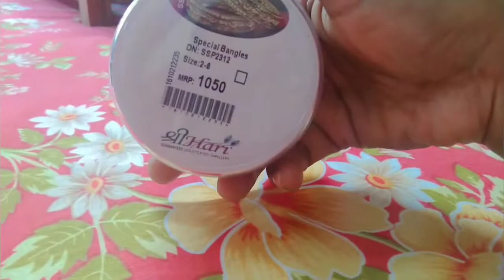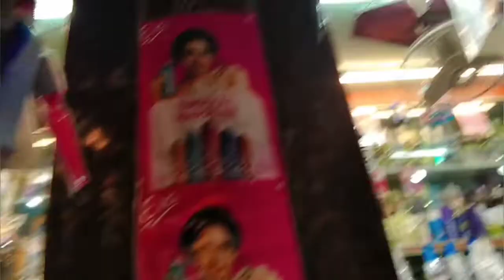বোনের আইবুড়ো ভাতের কেনাকাটা সেরে ফেললাম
familyvlog bengalivlog boneraiburobaterkinakata Hello, everyone
.I am tandra a lovely ♥️ Mom and Happy Homemake I share Simple and Happy Family Lifestyle, Positivity, Time Management, Easy Cooking, Easy Kid Handling Tips, Easy DIY Tips For Skin & Hair Care, Shopping, Product Review etc. Pls Subscribe this BEL🔔 icon
"Aso boso ektu golpo kori bolo jibon tomai ki sekhalo"
Xoxo_
Tandrar ranna bati with vlog